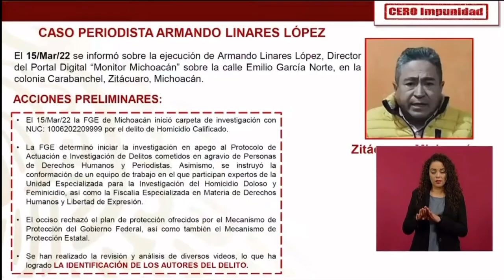Asesinaron a Armando linares porque no quiso el mecanismo de protección a periodistas: Ricardo Mejía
Ayer Alejandro Encinas, reconoció que el mecanismo de protección a periodistas no funciona, hoy el subsecretario de seguridad dice que desafortunadamente asesinaron a Armando Linares porque él no quiso recibir la protección del mecanismo.